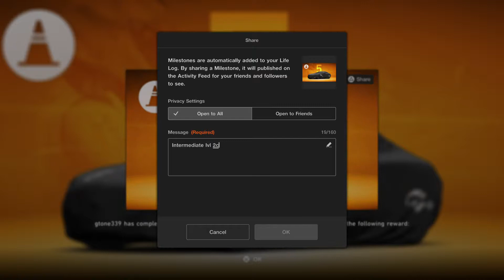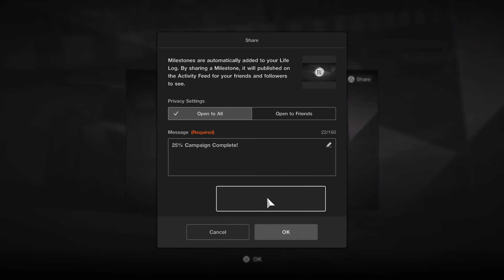Gran Turismo™SPORT - Driving School: Intermediate 2 Completed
Completed the 2nd stage of the intermediate driving lessons.

Gift earned: Mercedes Benz - SLS AMG'10